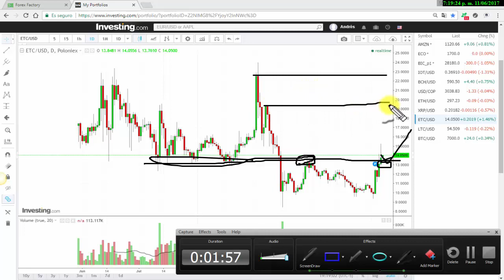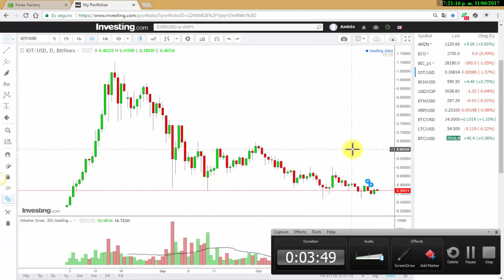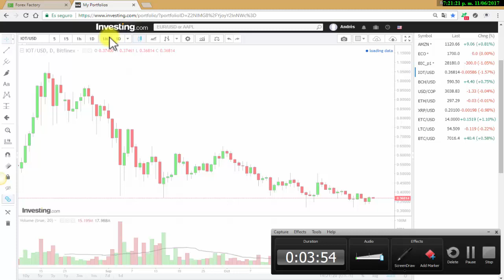Criptomonedas 6 de Noviembre.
Standard & Poor's, NASDAQ100, Dow Jones, Petroleo, Dólar frente al Yen Japones, Euro frente al Dólar US, Dólar australiano frente al Dólar US, ORO (XAUUSD), Bitcoin, LiteCoin, Ethereum.

👉 Skype: andres.restrepo1037